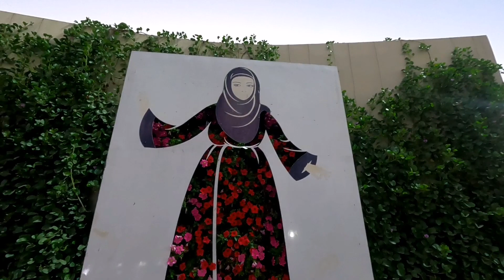Dubai Miracle Garden 2021/ World's Largest Natural Flower Garden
The Dubai Miracle Garden is a flower garden located in the district of Dubailand, Dubai, United Arab Emirates. The garden was launched on Valentine's Day in 2013. The garden occupies over 72,000 square metres, making it the world's largest natural flower garden featuring over 50 million flowers and 250 million plants.